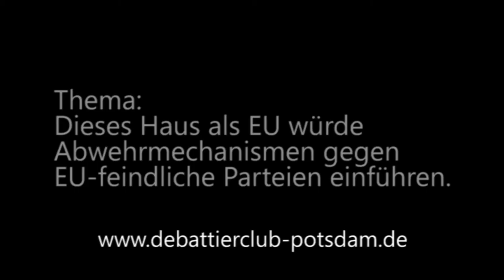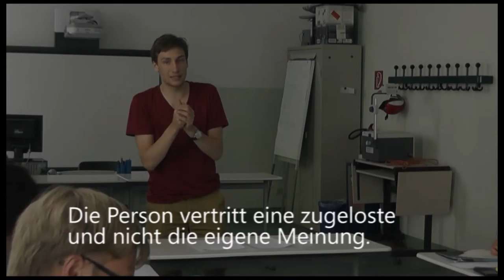1/8 DDM Berlin 2014 Topraum VR 7 Eröffnende Regierung Render 1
Der erste Redner der eröffnenden Regierung aus Berlin im Topraum der Vorrunde 7 bei der Deutschsprachigen Debattiermeisterschaft Berlin 2014.

Im Topraum treffen sich die Teams, welche die meisten Punkte angesammelt hatten, das waren in Vorrunde 7:

Eröffende Regierung: Berlin JJ
Eröffnende Opposition: Berlin Wrecking Ball (DDM 2014 Gewinner)
Schließende Regierung: Lund (z.T. EUDC Gewinner)
Schließende Opposition: Bonn

Thema: Dieses Haus als Europäische Union würde Abwehrmechanismen gegen EU-feindliche Parteien einführen.

Die Personen vertreten nicht die eigene sondern eine zugeloste Meinung.